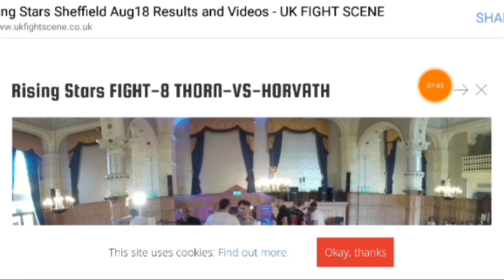Stefan Horvath VS Oliver Thorn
Thaiboxing